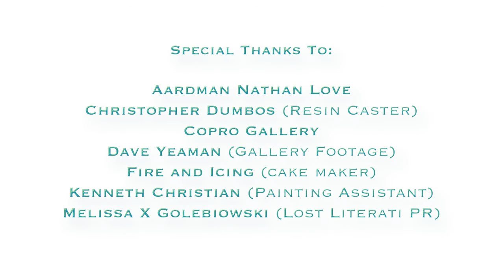The Scarecrow Jim McKenzie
"The Scarecrow" documents the complete step by step process of creating a character starting from a simple sketch in 2014 to a fully developed gallery show piece in 2016 debuting at Jim McKenzie's "Lost Magic" at Copro Gallery.
Film By: Jim McKenzie
Music Written By: Jim McKenzie, Tomi Ervi
Orchestration By: Tomi Ervi
Gallery Footage: Dave Yeaman
Resin Caster: Christopher Dumbos
Cake maker: Dante Nuno of Fire And Icing
Paint Assistant: Kenneth Christian
Publicist: Melissa Ximena Golebiowski of Lost Literati PR
Special Thanks to:
Aardman Nathan Love
Erica Miller & Gary Pressman of Copro Gallery
Trust Collective
For more art go to: JimMcKenzie.net